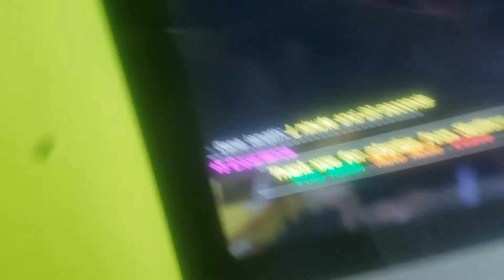Minecraft: skywars...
Sorry if the audio is bad because it's probably not the audio it's just me speaking quiet in the video but make sure to like and subscribe and I'll see you in the next one...peace!!